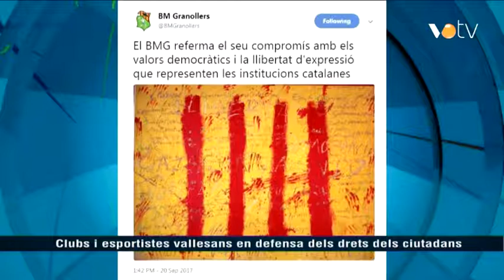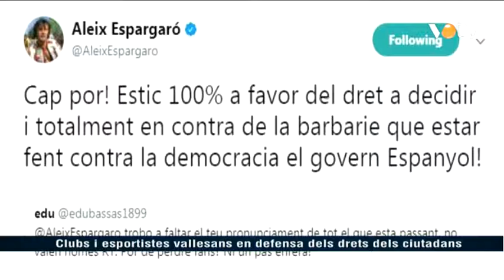VOTV - Clubs i esportistes vallesans en defensa dels drets dels ciutadans